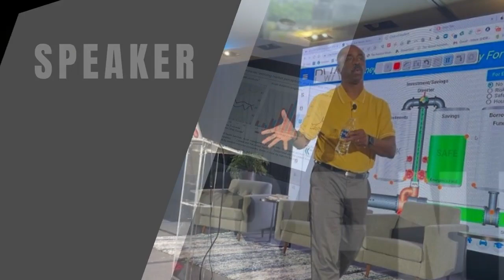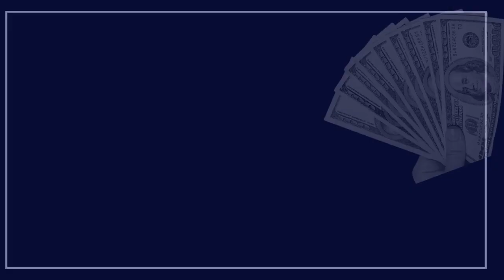The Due Diligence Project with Alex Sonkin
In this episode, Alex Sonkin and I discuss Due Diligence Project. The due diligence project is essential for minimizing potential risks and making informed decisions when considering mergers and acquisitions, investments, or partnerships. , and By conducting thorough due diligence, investors can identify any potential red flags, legal liabilities, or operational weaknesses that could affect the success of the transaction or investment. so you can how to succeed in online business, tune in now!

If you enjoyed this episode on Maximum Protection of your income and estate planning basics, please share it with your friends by using the social media buttons you see at the bottom of the post.

Targeted and high rank keywords:
The Due Diligence Project with Alex Sonkin,deferred sales trust,the due diligence project,the due diligence project with alex sonkin,deferred sales trust made simple,back up plan for failed 1031,capital gains tax,how deferred sales trust work,capital gains tax solutions,expert tax secrets,expert tax secret,multifamily investing,deferred sales trust plus,financial advisers,bitcoin,The Due Diligence Project,Due Diligence,what is due diligence